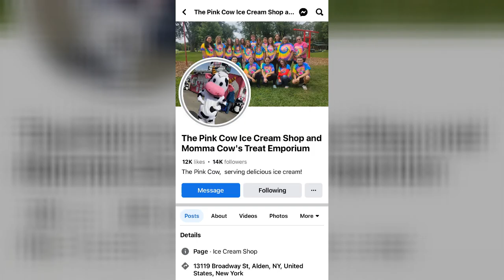Pink Cow: Not Just for Summer